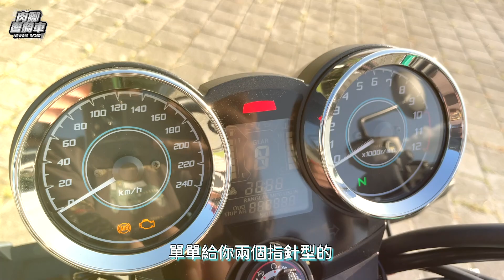2022【KAWASAKI Z650RS】想要復古情懷外觀搭配撒野性能小怪獸？香啊～Test Ride of Kawasaki Z650RS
想要一台滿滿復古情懷的日式街車，但是又希望能輕巧好駕馭？
你認知中的復古車款動力方面都偏溫柔？
kawasaki 最新復古車款Z650RS復古外表性能爆表你不知道？

這集 肉腳愛騎車要帶大家一起來試駕已經成為重機車壇焦點的最新款 KAWASAKI Z650RS復古街車！！！
這是一台集合舒適以及性能但又好上手的一台重機，以Z650RS的外觀來來說超級經典的外表直接與自家老大哥 Z900RS如出一徹，都有著滿滿的復古街車元素，讓喜歡街車款式的各位一眼愛上。
在實際騎乘感受方面不只輕快而且非常具有親和力，讓重機新手/重機女騎士也能輕鬆快速上手。輕巧靈活的 Z650RS在動力方面也完全讓人驚訝，在試駕中能享受到動力源源不絕快感，同時在動力大輸出的情況下也不會讓騎士感受到難以駕馭。
而在Z650RS的價格方面也出乎意料讓人覺得超值，386,000元的售價不只買了 川崎重機滿滿的復古情懷故事感，還擁有了性能車款的靈活操駕感和動力。
如果你喜歡復古街車但是又想享受性能騎乘， KAWASAKI Z650RS絕對是各位的首選之一！！！

『特別感謝：敏傑重車。』

肉語錄：每個人一定都要有一台重機那就對了！
可以騎重機旅行去各處景點，也能騎車旅行到處吃吃喝喝。
不管你是重機新手還是大型重機駕照到手多年的檔車老手
不管你是騎仿賽、復古車、街車、美式重機、速克達、越野車、多功能車、滑胎車
記得一定要把 肉腳愛騎車的重機美食路線給記錄收集起來
跟著肉腳愛騎車一起 重機環島／機車環島全台吃透透的爆吃一波！
William’s motto: Everyone must have one motorbike and that’s right!
Ride on motorbike to every tourist attractions and enjoy the yummy food everywhere.
No matter you are beginners or experienced heavy duty motorcyclists….
No matter which vehicle you have, motorbike replica, retro motorbikes, street motorbikes, American motorbikes, scooters, off-road bikes, utility vehicles, skibikes...
Just remember to note down the route of trips we share here.
Come with Newbie Rider and get onto your motorbike to have a ride around Taiwan !

肉腳愛騎車聯繫方式

影片章節
00:00 精華片段
00:47 實際車子外觀
05:58 騎乘性能差異
08:21 排氣聲浪收音
09:32 新車價位討論
11:54 實際騎乘感受

『使用器材』
GoPro 10

小肉入手的美式重機品牌|INDIAN|印地安重機|
小肉入手的美式重機型號Indian Chief Bobber Dark Horse

影片拍攝 Filming ：小肉@超多音樂工作室
執行企劃 Executive：沈哥、蘿蔔 @超多音樂工作室
影像剪輯&後製 Video Post-Production：蘿蔔@超多音樂工作室
平面設計&美術設計 Graphic design：安姐、藝術姐妹花@超多音樂工作室
平面攝影 Photo：安姐@超多音樂工作室
字幕翻譯 Subtitle: Rena@超多音樂工作室
配樂設計 Music：小肉、Skinie @超多音樂工作室